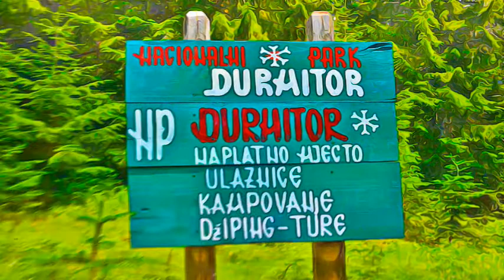Montenegro - Durmitor National Park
Durmitor National Park, Montenegro